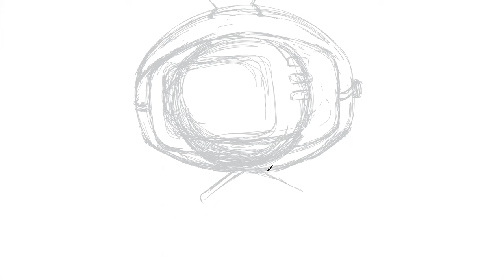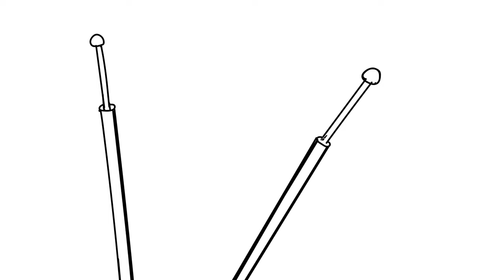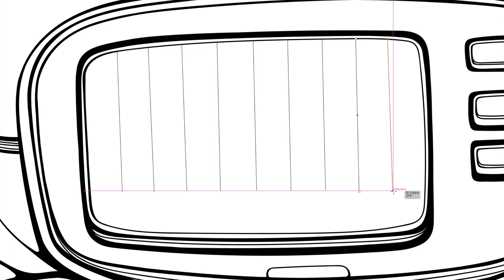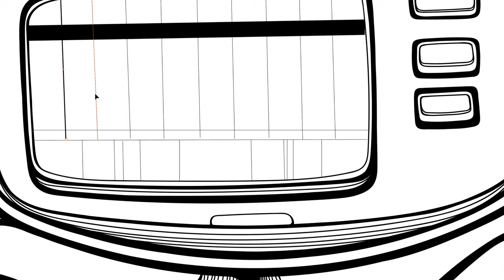Relaxing Speed Paint of a Unique Retro TV accompanied with Canoe Paddling Ambiance (ASMR)